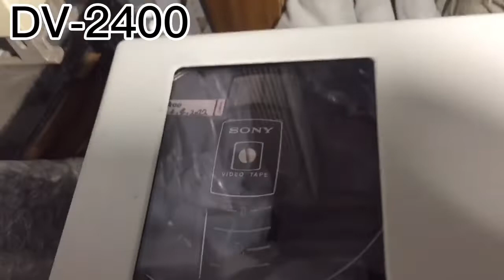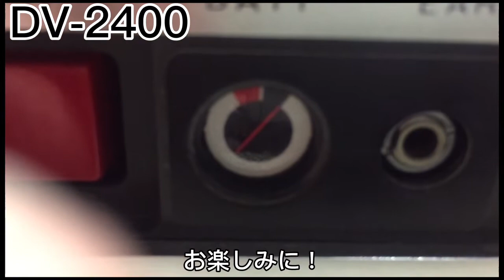SONY portable Video corder DV-2400 B&W その1 I found a dedicated videotape.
専用のビデオテープリールサイズを探して見つかりました。希少品であるビデオテープです。DV-2400だけでは使えないので必ずしもお持ちのVTR  CV-2000又は、CV-2100,CV-2700 録画/再生Video corderにかけて見るものです。